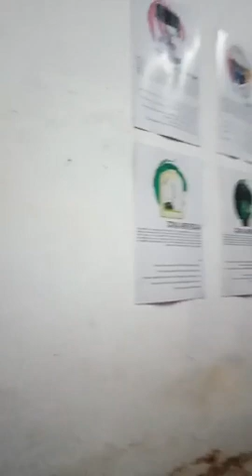Why I Quit Ok Life Care Pvt. Ltd || खुलासा!! KULDEEP JOSHI | Vestige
Why I Quit Ok Life Care Pvt. Ltd || खुलासा!! KULDEEP JOSHI